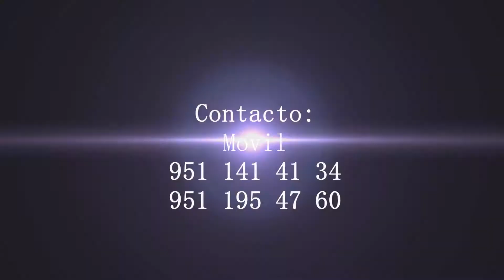La caspita del Diablo. "Producciones Akino"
Fotografía y Video para todo evento social y cultural.